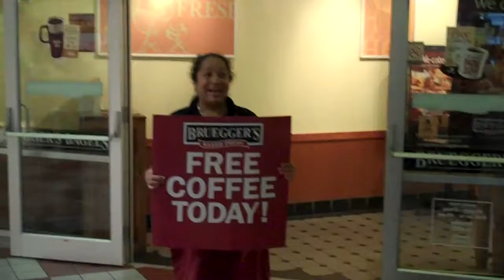Free Coffee Childrens Charity.mp4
The Stuff We See...There is a Bruegger's Bagels place on the skywalk near our studio.  The other day this woman is offering free coffee.  Donations going to the Childrens Miracle Network here in Des Moines.  Thanks Rick for saying a few words!